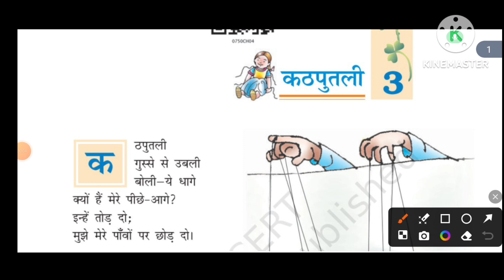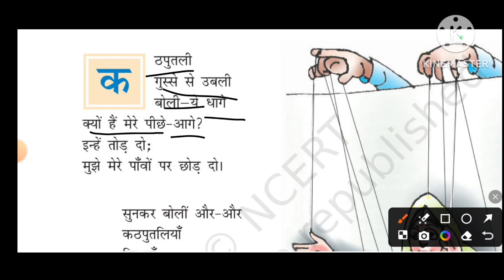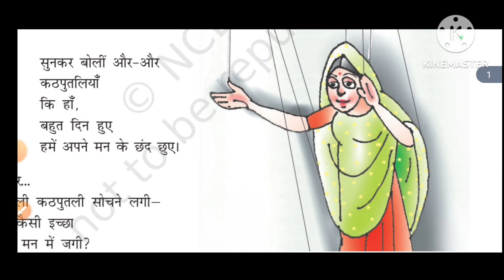"कठपुतली Kathputli Poem Summary | Class 7 Hindi Chapter 4 Explanation | CBSE Vasant | NCERT"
Welcome to our detailed explanation of Chapter 4 from Class 7 Hindi (Vasant) titled "कठपुतली" (Kathputli). In this video, we delve into the poetic nuances of this beautiful Hindi poem penned by Bhawani Prasad Mishra. This chapter is a part of the CBSE curriculum and is an essential read for students of Class 7 Hindi.

In this video, we provide a comprehensive summary and analysis of "कठपुतली," highlighting its central themes, literary devices, and the poet's message. We break down each stanza, explaining the underlying meaning and context, ensuring a thorough understanding for students preparing for their exams.

Topics covered:

Introduction to the poem "कठपुतली" by Bhawani Prasad Mishra

Summary of Chapter 4 (Kathputli) from the Class 7 Hindi textbook

Key themes explored in the poem

Explanation of important verses and poetic devices used

Significance of "कठपुतली" in the context of Indian literature and culture

Analysis of the poet's style and narrative technique

Whether you're a student studying this poem for exams or simply interested in exploring the rich heritage of Hindi literature, this video offers valuable insights and explanations. Join us on this journey through the enchanting world of "कठपुतली" and deepen your appreciation for this classic Hindi poem.

Class 7 Kathputli chapter 4 explanation
kathputli class 7 hindi explanation
class 7 hindi vasant chapter 4 kathputli
class 7 hindi chapter 4 kathputli
Kathputli Poem Summary
kathputli class 7 hindi
cbse class 7 hindi lesson
kathputli class 7th
kathputli class 7 summary
kathputli class 7th hindi
kathputli class 7 poem
kathputli class 7 summary in hindi
NCERT Hindi Class 7 Chapter 4 Kathputli
CBSE Hindi Class 7 Chapter 4 Kathputli
Class 7 Hindi Chapter 4 Explanation
Class 7 Hindi Chapter 4 Solution
Class VII Hindi Lesson 4 Kathputli
Kathputli
Kathputali
Kathputly
Kathputaly
Hindi poem Kathputli by Bhawani Prasad Mishra
Class 7 Hindi Chapter 4
kathputli summary
Kathputli Poem Summary
kathputli poem summary
Class 7 Hindi Chapter 4 | Kathputli Poem Summary | Class 7 Hindi
कठपुतली Kathputli Poem Summary - CBSE Class 7th Hindi Vasant